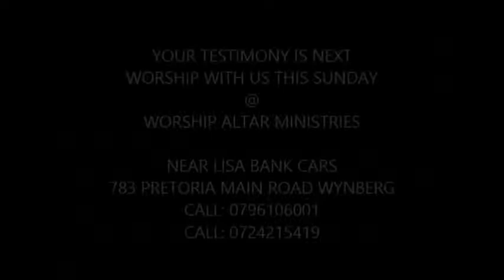GIVING IS LIVING BUT DONT BE ROBBED ANYMORE GIVE WITH YOUR SENSES